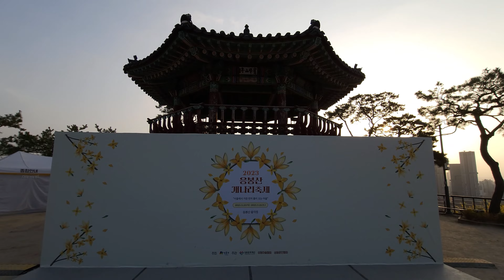[4K] Eungbong Moutain in Spring // 응봉산 봄 // Travel Vlog // 모리슨 영상여행